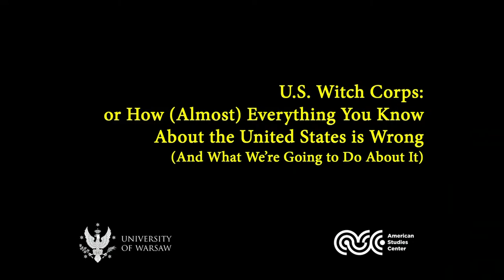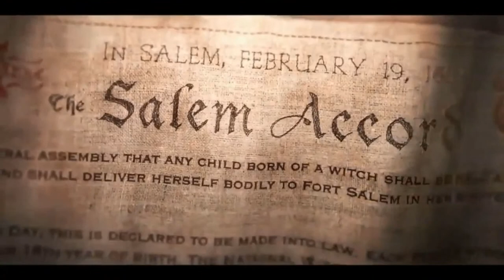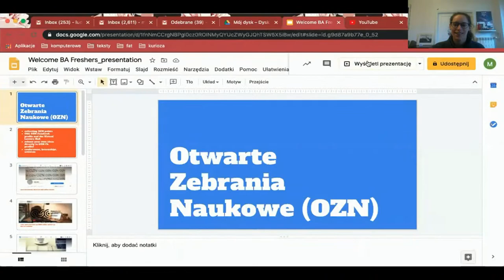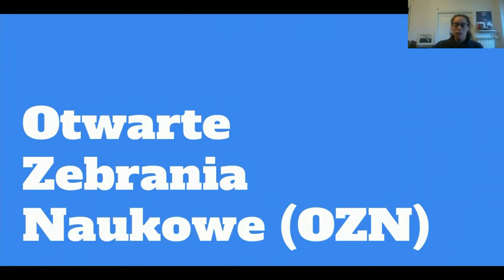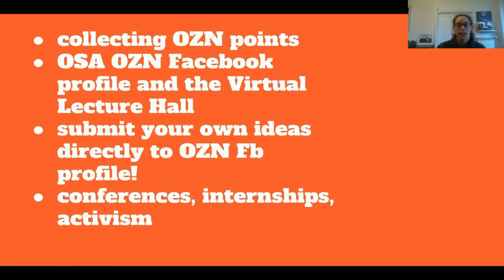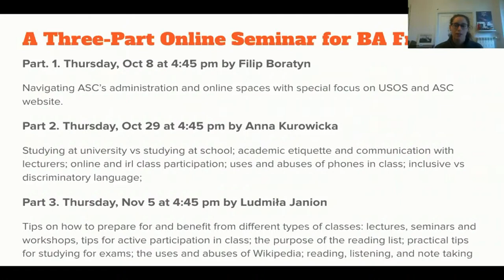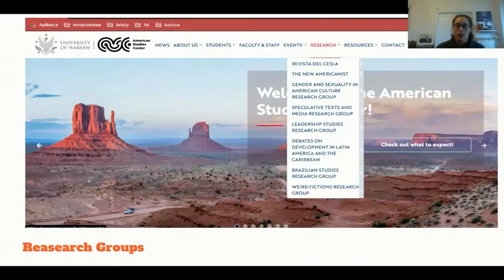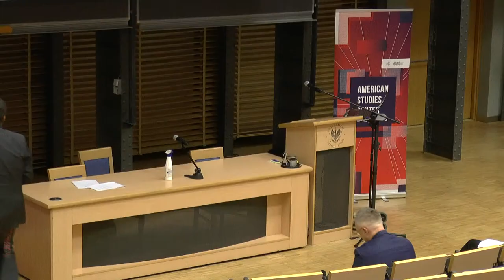ASC Welcome Event 2020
ASC Freshers, Undergraduate and Graduate, join us virtually for the ASC Welcome Event 2020!

October 3, 2020, which is Saturday, at 4:00 pm.

It will be held at the lecture theater of the University of Warsaw Old Library Building (aka Stary BUW), ul. Krakowskie Przedmieście 26/28. Thirty-seven freshers have registered to attend the event in person. Thirty-seven is about as many as can be accommodated in the great lecture hall without breaching the public health requirements to fight COVID. The event will be attended by some of the ASC faculty, representatives of the ASC Student Union, and the faculty coordinating your program. Professor Pawel Frelik of the ASC UW will give an inauguration lecture: “U.S. Witch Corps, or, How (Almost) Everything You Know About the United States is Wrong (And What We’re Going to Do About It)”.